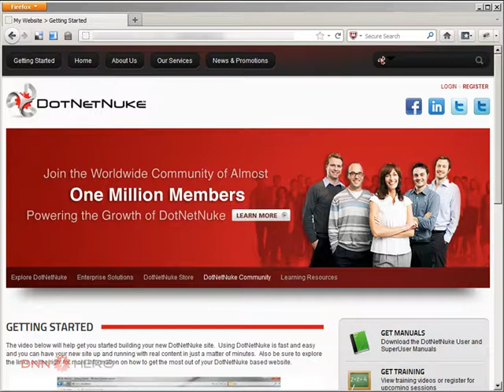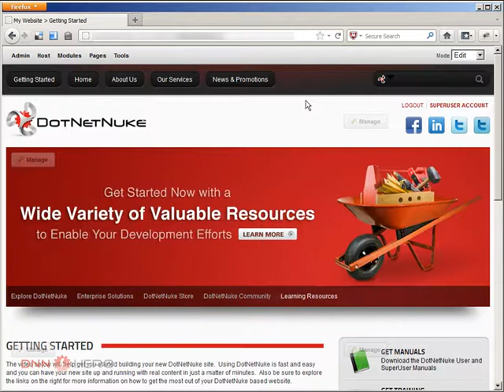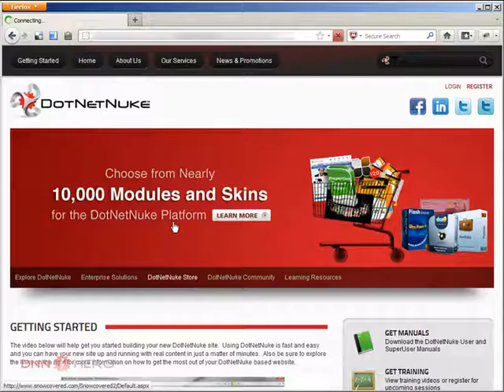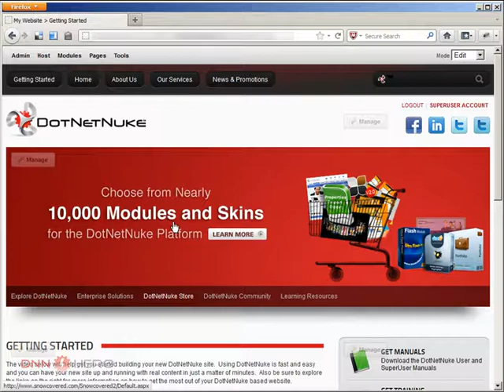DotNetNuke Tutorial - Login pop up does not close after logging in DotNetNuke 6.1.1 - Video #278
- This video will show what seems to be a bug in DotNetNuke 6.1.1 - The login popup doesn't get closed after entering the login credentials. This happens when compression is set to GZip.